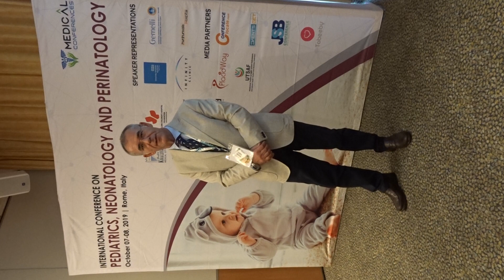Testimonial | Dr. Lorenzo Nanni | Medical Conferences | Pediatrics & Neonatology 2019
Lorenzo Nanni has completed his Degree in Medicine and Surgery in the year 1989 at the age of 25 years from Catholic University of the Sacred Heart in Rome. He completed Postgraduate Specialisation in General Surgery in 1994 from Tor Vergata University in Rome and Postgraduate Specialisation in Pediatric Surgery in 2003 from Catholic Univeristy of the Sacred Heart in Rome. He is the Director of Pediatric Surgery Unit at Fondazione Policlinico Universitario Agostino Gemelli IRCCS in Rome since 2015. He has given more than 30 talks on varying pediatric surgical topics.  He gives lessons of pediatric surgery in the courses of Medicine and Surgery at the Catholic University of the Sacred Heart in Rome. He has published more than 50 papers in reputed journals.

Upcoming Conferences:
World Heart Summit 2020 - March 12-13 - Singapore
2nd International Conference on Pediatrics & Child Care - October 15-16, 2020 - Athens, Greece